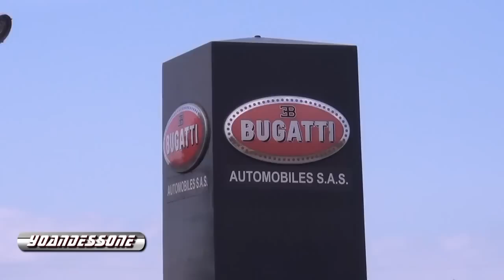One day spotting in Molsheim [100 sub' and 250 000 views special]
14 bugatti in one days !!